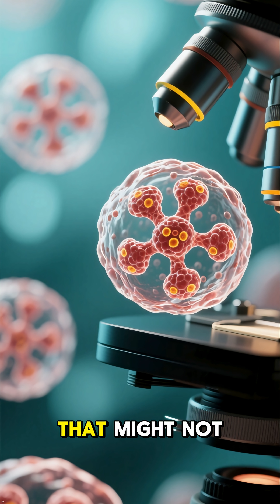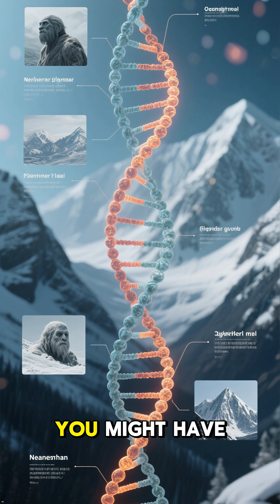Neanderthals vs Homo Sapiens: The Merge We Forget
They weren’t our enemies — they were our family.
For thousands of years, Neanderthals and Homo sapiens shared the Earth, traded tools, and even shared love.
Their story didn’t end in extinction… it ended in merging.
Today, traces of Neanderthal DNA live on in almost every human alive — shaping our brains, immune systems, and bodies.

🌍 In this video, you’ll discover:

What really happened when modern humans met Neanderthals

How interbreeding changed the course of evolution

The traits we inherited from our Neanderthal ancestors

Why their disappearance might not have been a “defeat” at all

🧬 A forgotten chapter of human history — where survival meant connection, not conquest.